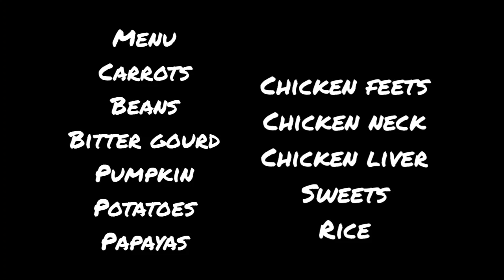6 months birthday celebration | Rimi and Simi | The Puppy House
Hello everyone hope you all enjoyed my vid.

This vid is all about Rimi &  Simi's daily activities.

I would also like to thank all my Subscribers who supported me.

Keep supporting so that Rimi and Simi can reach a mass viewers.

Video captured in phone.
Editing done in phone.

🐶Woof woof🐶